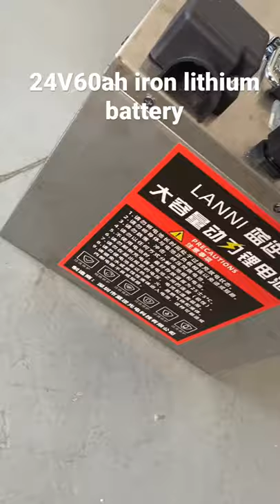Monitor, forklift 24V60ah iron lithium battery